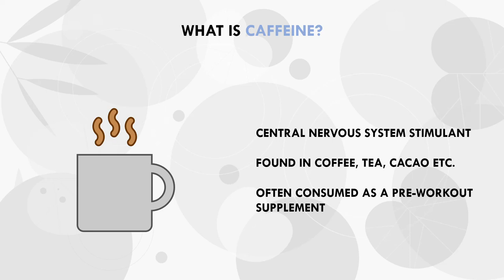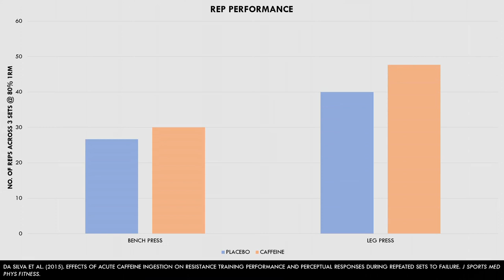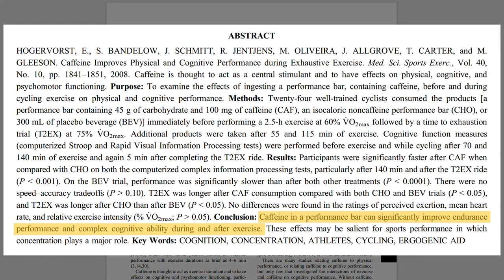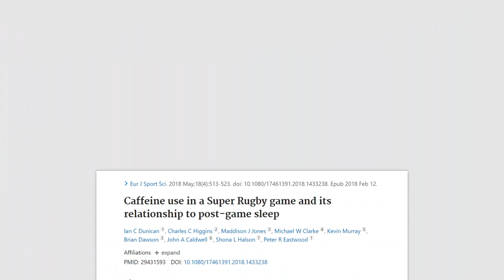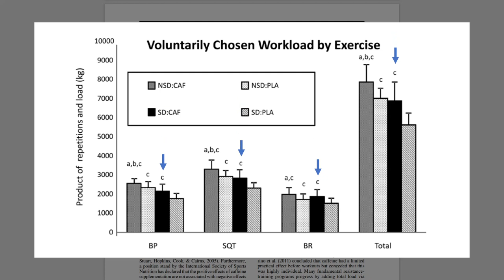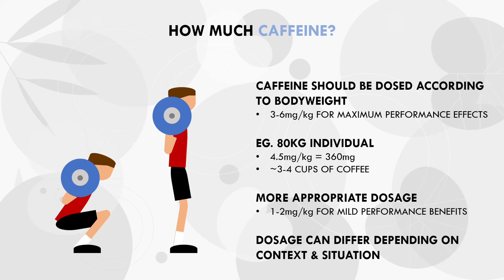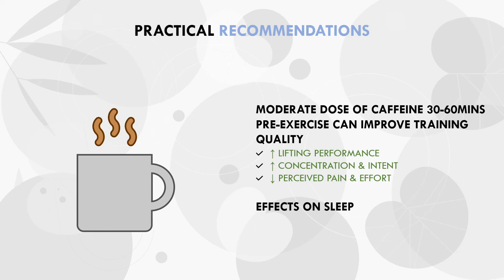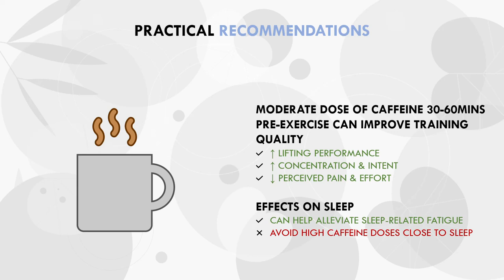Can Caffeine Assist Muscle Growth?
TIMESTAMPS
00:00 Intro
00:14 What is Caffeine?
00:44 Caffeine & Hypertrophy
01:12 Indirect Effects
04:44 Caffeine & Sleep
07:02 How Much Caffeine?
09:28 Caffeine Timing
10:30 Practical Recommendations